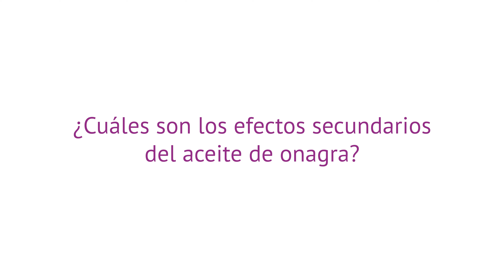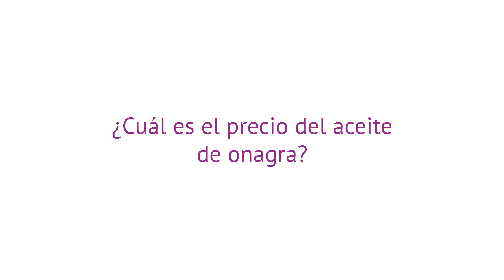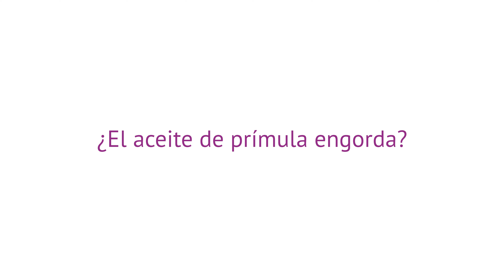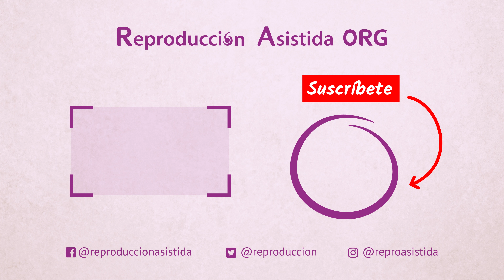¿Es beneficioso el aceite de onagra para la fertilidad femenina?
📝 El aceite de onagra (también conocido como aceite de prímula) se obtiene a partir de las semillas de Oenothera biennis y es un aceite rico en ácidos grasos esenciales omega-6.

📝 Actualmente, el aceite de onagra ha adquirido gran popularidad por aumentar la fertilidad femenina, pero ¿es esto verdad?

📝 Pues lo cierto es que hay poca evidencia científica que apoye o desmienta estos efectos beneficiosos del aceite de onagra.

🔎 Si deseas obtener más información sobre el tema, puedes visitar el

Capítulos:

0:00 Introducción
0:26 ¿Qué es el aceite de onagra?
1:06 Beneficios del aceite de onagra
2:06 ¿Cómo tomar aceite de onagra?
4:30 Efectos secundarios del aceite de onagra
5:14 Preguntas frecuentes
5:21 Precio del aceite de onagra
5:43 Aceite de onagra para la fertilidad masculina
6:12 ¿El aceite de onagra engorda?